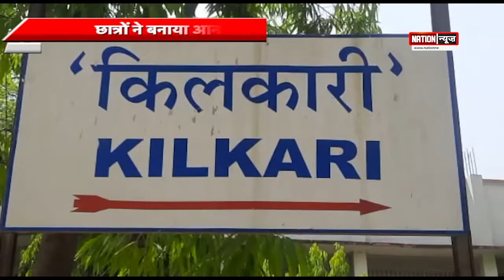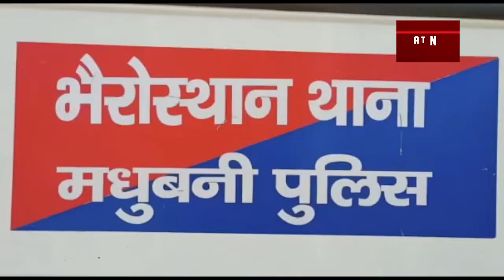छात्रों ने बनाया आनोखा डिवाइस/भारी मात्रा में विदेशी शराब जब्त..PATNA/MADHUBANI..WATCH VIDEO